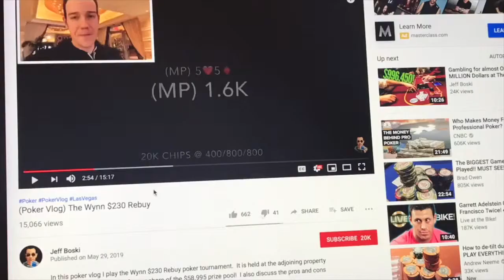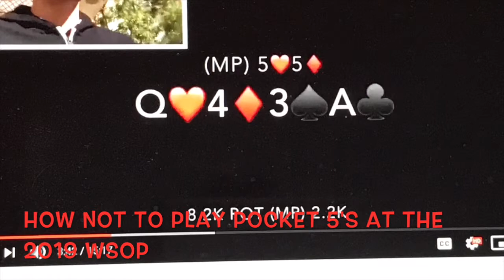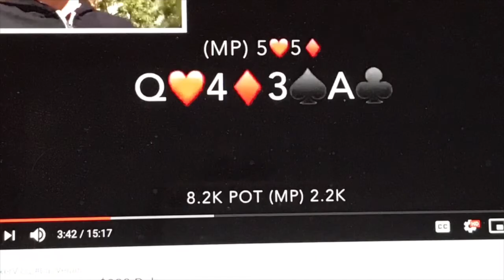How NOT to Play Pocket 5's at the 2019 WSOP (Sarcastic Poker Hand Analysis)